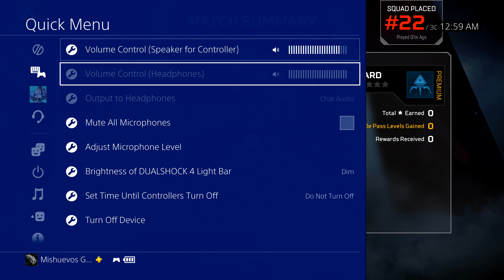apex legends in 4k 60fps with junior free to join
apex legends in 4k 60fps
playing with junior
steam id robvil32
psn id xxvendofrutasxx

Apex Legends is a free-to-play first-person shooter battle royale game developed by Respawn Entertainment and published by Electronic Arts. It was released for Microsoft Windows, PlayStation 4, and Xbox One on February 4, 2019, without any prior announcement or marketing. A Nintendo Switch version is planned for release in 2021, along with a cross-platform play beta between all supported platforms